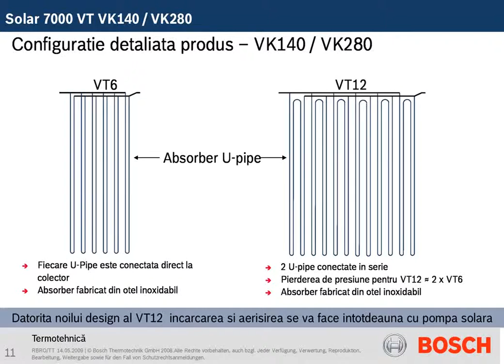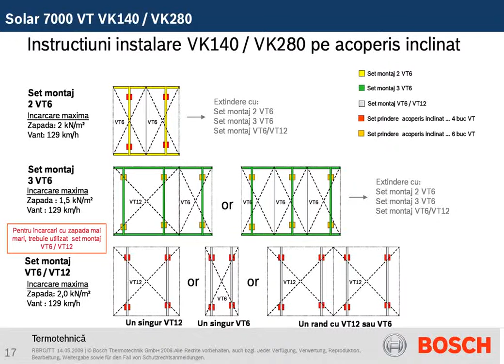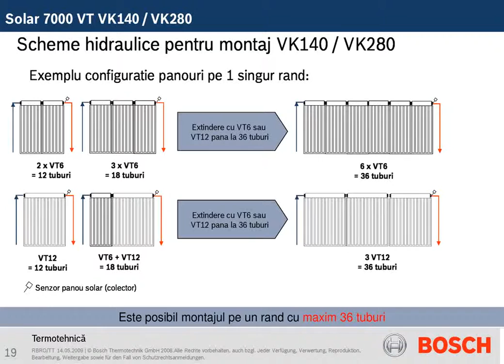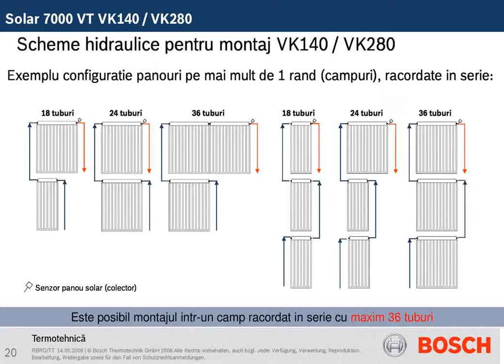Bosch Solar 7000 VT VK140 VK280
Prezentare tuburi vidate Bosch Solar 7000 VT VK140 VK280